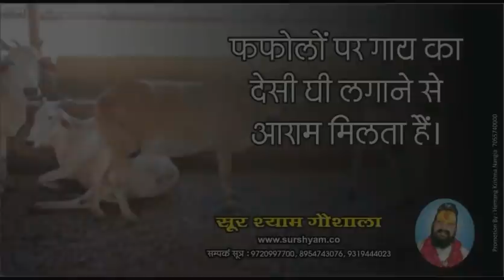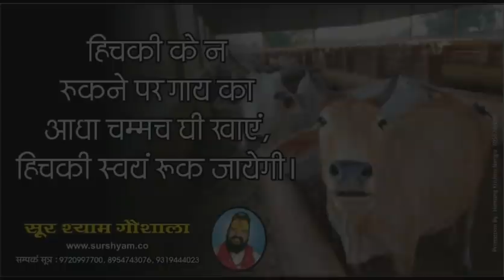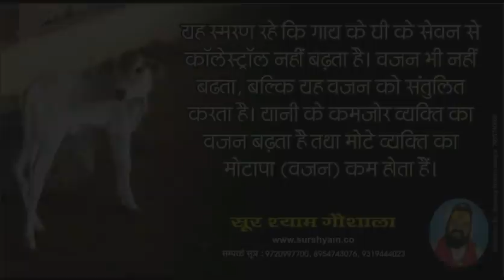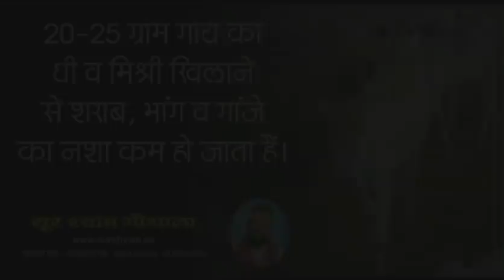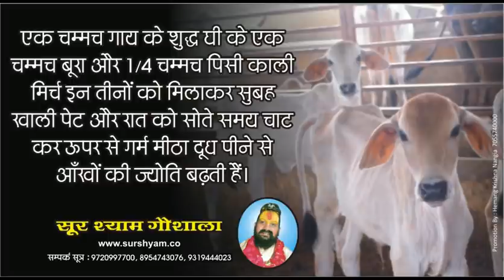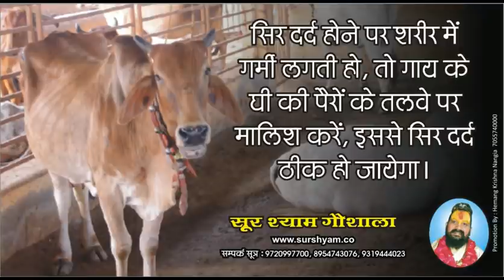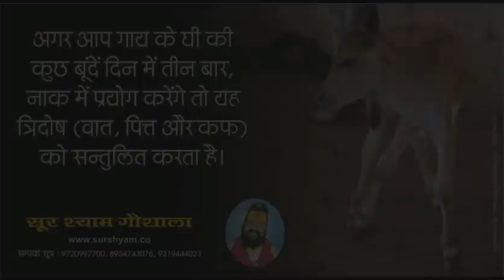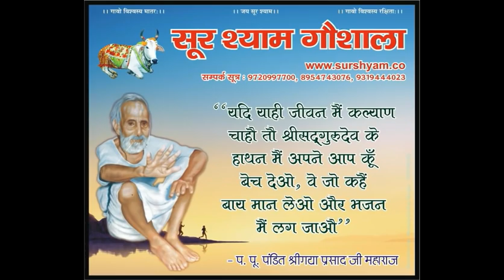जब भी कोई आपकी निंदा करे तो उसका बुरा न माने !!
Shri Sur Shyam Gaushala
(Authorized Channel)
U.P., India.